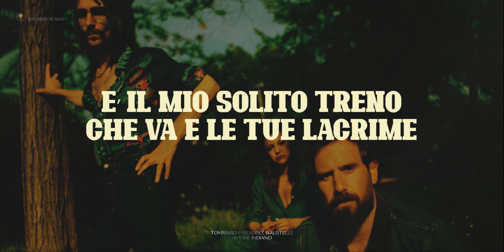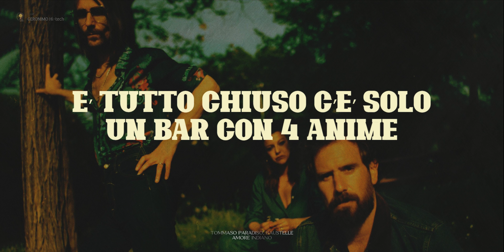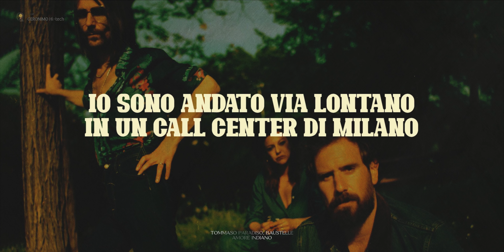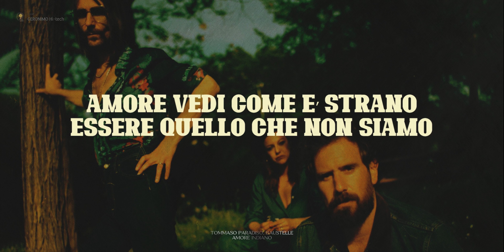Tommaso Paradiso, Baustelle 🎵 Amore Indiano (Testo)